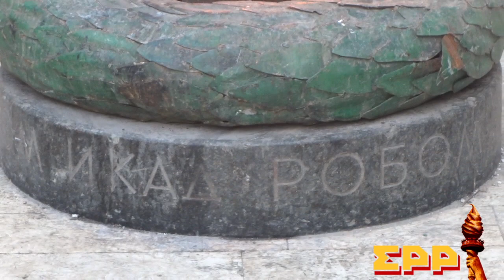EPP 2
2015